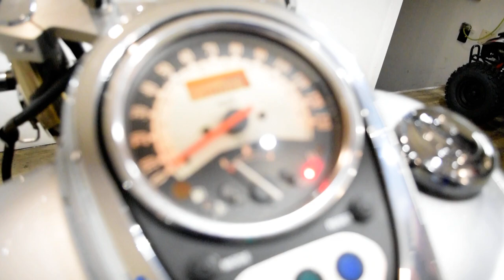2006 Kawasaki Vulcan 900 Classic | Used motorcycle for sale at Monster Powersports, Wauconda, IL